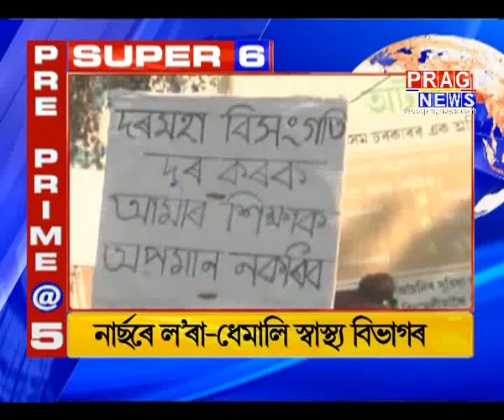Assam's top headlines of 27/11/2018 | Prag News headlines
Assam's top headlines of 27/11/2018. Watch today's top headlines and breaking news prepared by Prag News.